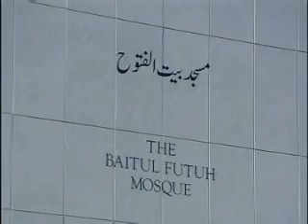Friday Sermon : 4th December 2009 - Part 1 (Urdu)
Part 1 of the Friday sermon in Urdu delivered by Hadhrat Mirza Masroor Ahmad, Head of the Ahmadiyya Muslim community. Recorded on 4th December 2009, from Baitul Futuh, London.